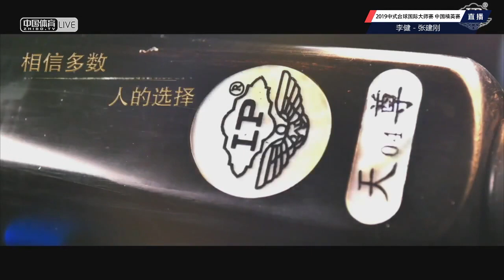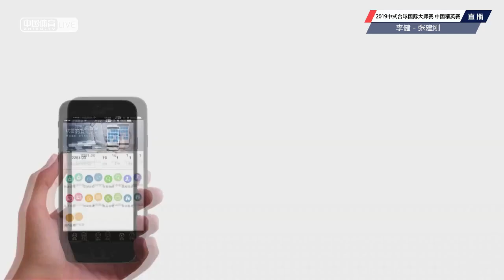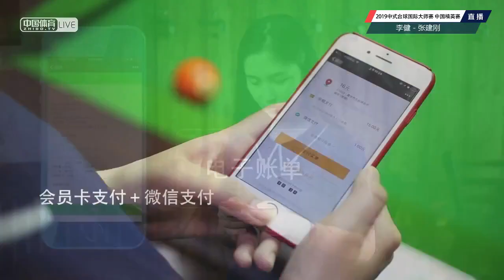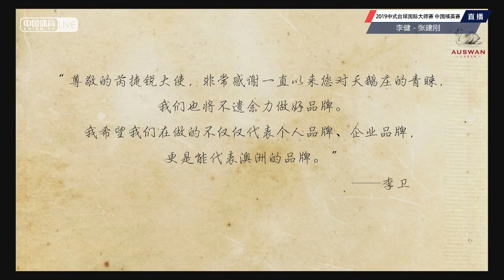Li Jian VS Zhang Jiangang - Joy Cup 2019 World Chinese Pool Masters China Classic